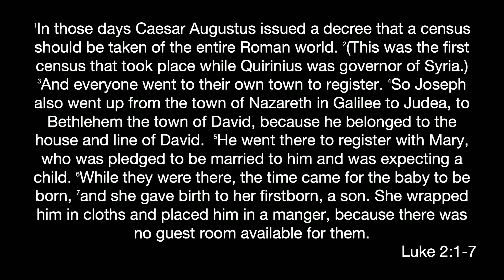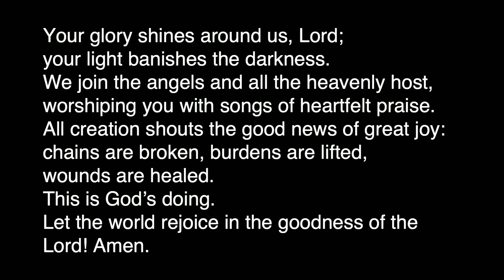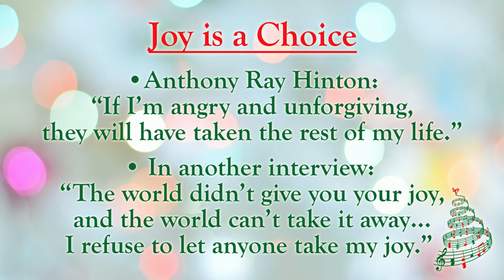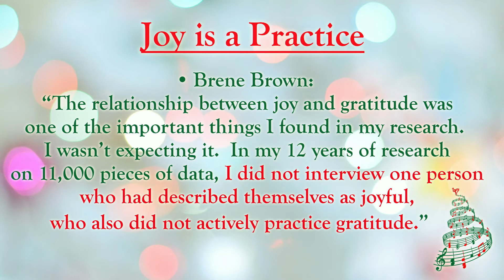Stonebridge UMC Message - December 24, 2020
Pastor Jeff continues our Advent series with a look at the joy we choose during Christmas and can share throughout the year. The scripture reading comes from Luke 2:1-7. To learn more about our church, please mysumc.org.